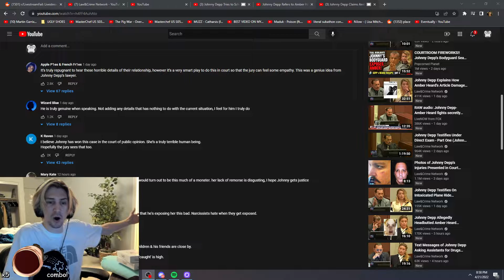Xqc - dead bone and poopoo | Xqcow